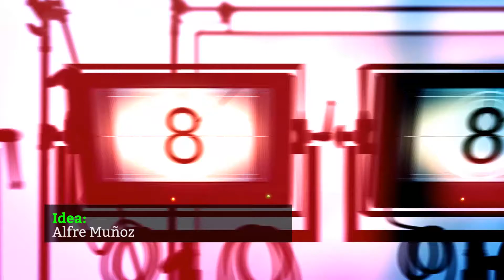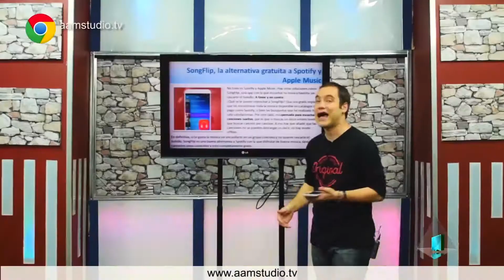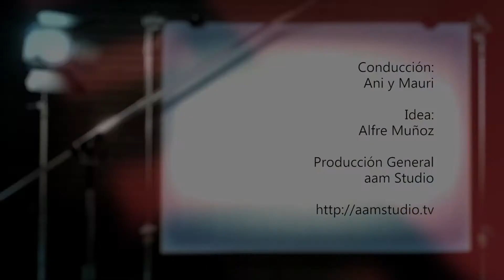Studio Movie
Studio Movie, el programa que te cuenta las curiosidades de las mejores peliculas y de sus protagonistas, con noticias y el espacio incaa, pero por sobre todo pasar un buen momento con toda la buena onda de sus conductores Ani Sacchini y Mauricio Bandoni

Idea y creación: Alfre Muñoz